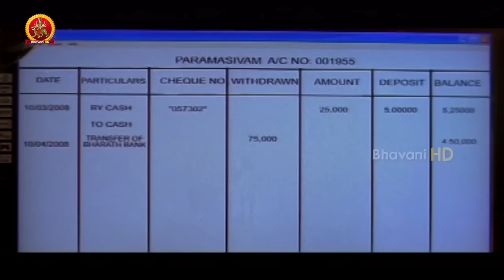Bharathmahan.com Full Movie Part 9 || Sunil, Karuna, Karthik, Nayana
Watch Bharathmahan.com Full Movie Parts.

Starring: Karthik,Nayana,Karuna, Sunil and others
Music Director: Amos N
Director: Aakula Raghava